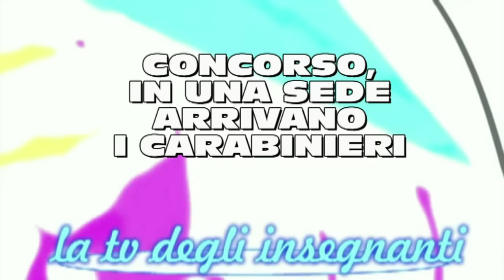CONCORSO, IN UNA SEDE ARRIVANO I CARABINIERI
Intervista di Irene Anastasi a una docente che oggi ha partecipato alla prova scritta. In studio Paola Tongiorgi.